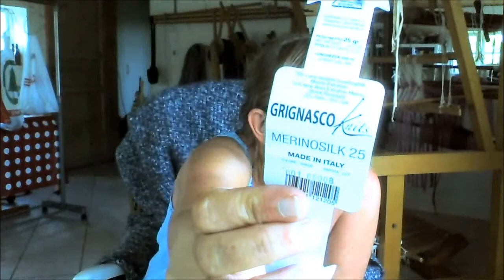ep66 ferie ferie ferie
baby tæpper, baby bluser, vævning, og snak, sokker og feriesnak